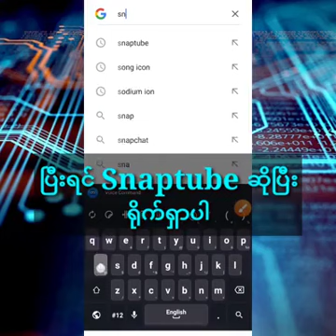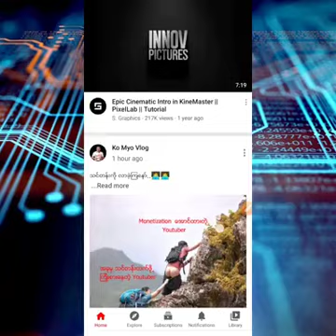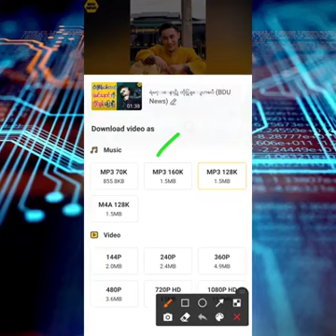26 September 2020